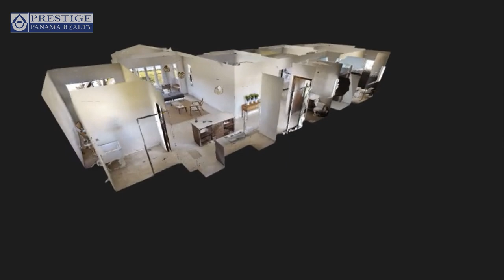Episodio #47 - DE BOQUETE 2020 - Época para descubrir los MEJORES RESIDENCIALES en Boquete!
En nuestro episodio #47, Estamos en época de La feria de Boquete, Feria de Las Flores y el Café!

Aprovechamos el verano para descubrir los mejores residenciales en Boquete, y ya que muchos están de paseo por la feria te recomendamos contactarnos si quieres descubrir estos proyectos y obtener una vivienda en nuestro hermoso y mágico BOQUETE!

Nuestros TOP 3,
- Boquete Canyon Village
- Los Mandarinos del Francés
- Volcancito Village

Todos estos proyectos cuentan con grandes amenidades, desarrollamos más estos detalles en nuestro video! Míralo y si tienes preguntas déjalas en los comentarios ó escríbenos al 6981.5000

RECUERDA!
Nuestra asesoría bancaria para obtener su hipoteca es gratuita!
·Requisitos:
- Carta de trabajo
- 2 talonarios de pago
- Ficha de CSS
- Cédula